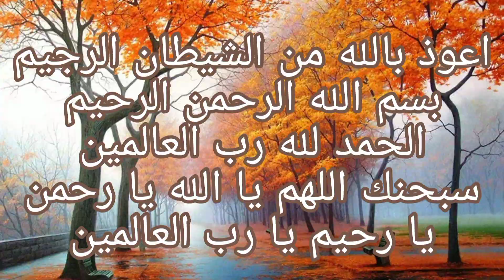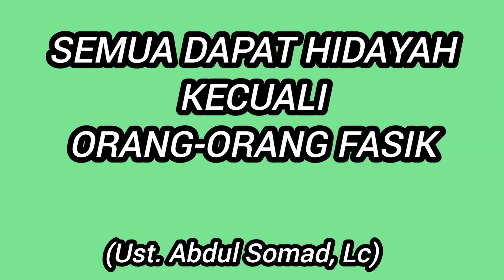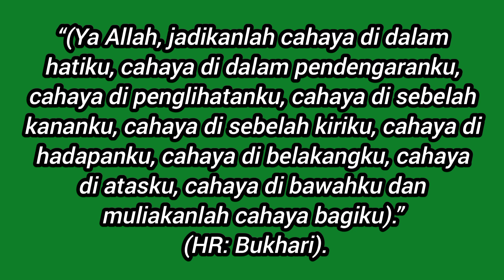Masjid ke-355&356 | Al-Hidayah | An-Nur | Safari 1000 Masjid Se-Bandung Raya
Rasulullah Bersabda:

اللَّهُمَّ اجْعَلْ فِي قَلْبِي نُورًا وَفِي بَصَرِي نُورًا وَفِي سَمْعِي نُورًا وَعَنْ يَمِينِي نُورًا وَعَنْ يَسَارِي نُورًا وَفَوْقِي نُورًا وَتَحْتِي نُورًا وَأَمَامِي نُورًا وَخَلْفِي نُورًا وَاجْعَلْ لِي نُورًا